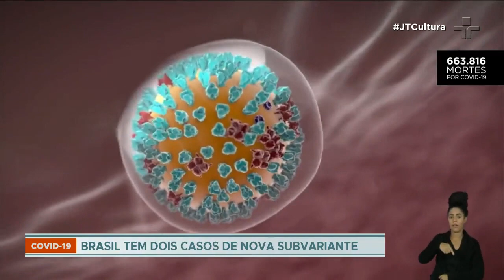Covid-19: Brasil registra dois casos da nova subvariante ômicron XQ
A subvariante é do tipo recombinante, que surge quando uma pessoa é infectada por mais de uma variante e os vírus mesclam o material genético dentro do corpo do paciente.

A Organização Mundial da Saúde (OMS), classifica como ‘de interesse’, abaixo do grau da variante de preocupação como a delta e a ômicron.

Em nota, a Secretaria de Saúde de São Paulo confirma a identificação de dois casos, mas não o perfil dos pacientes. Os novos casos da subvariante foram notificados pelo Instituto Butantã, em São Paulo.

A ômicron XQ já tem 49 ocorrências registradas no Reino Unido. Ainda não é possível identificar diferenças na letalidade e transmissibilidade.